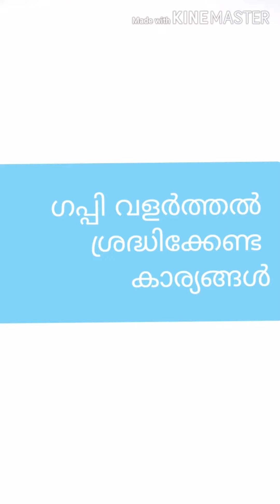ഗപ്പി വളർത്തൽ കാര്യങ്ങൾ